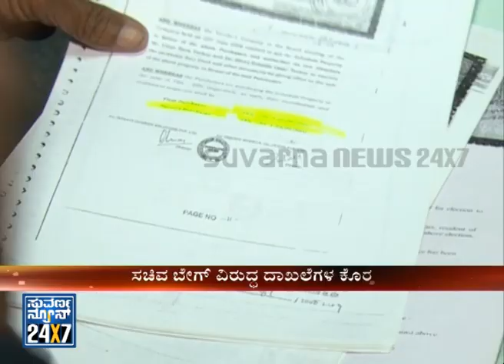Hot News Of The Day ( ಹಾಟ್ ನ್ಯೂಸ್) Seg _ 3 - 23 Jan 14 - Suvarna News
All new exclusive news bulletin for the Important Developments of whole day, HOT NEWS OF THE DAY ( ಹಾಟ್  ನ್ಯೂಸ್)